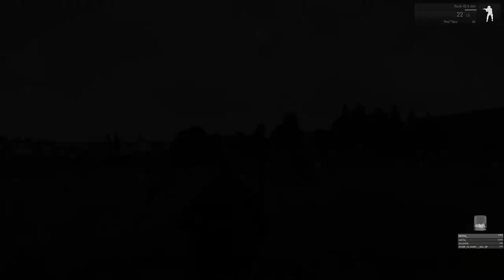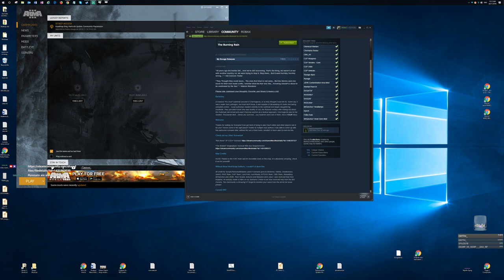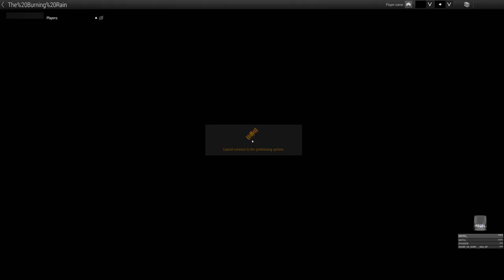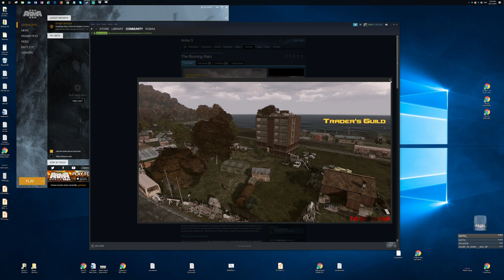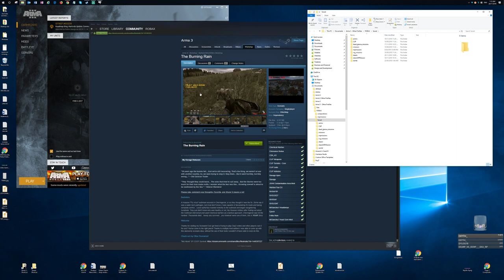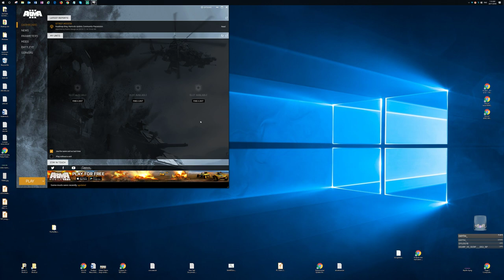The Burning Rain - Zombie Adventure - Part 4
Arma 3 Zombie Adventure Scenario